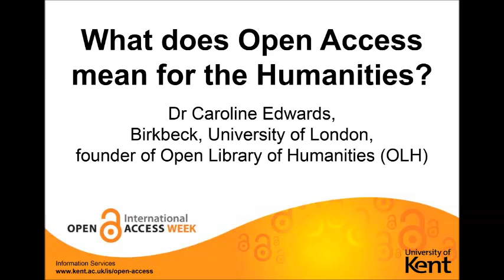What does Open Access mean for the Humanities? Dr Caroline Edwards, Birkbeck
Dr Caroline Edwards, Birkbeck, University of London, founder of Open Library of Humanities, discusses open access at the University of Kent event in October 2013.